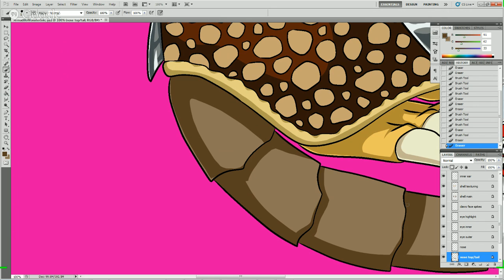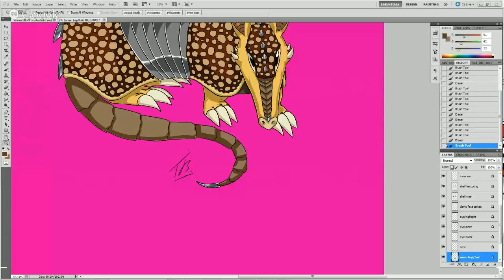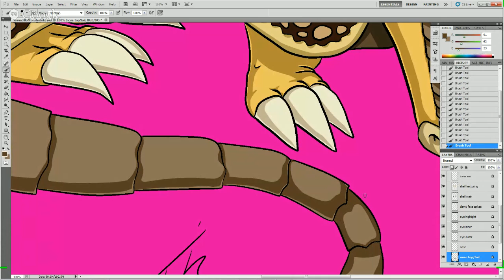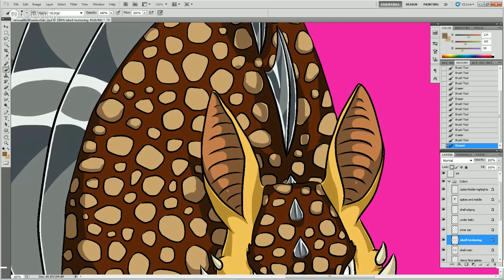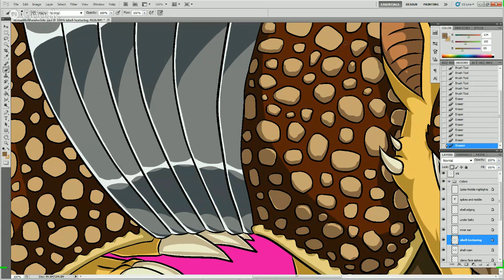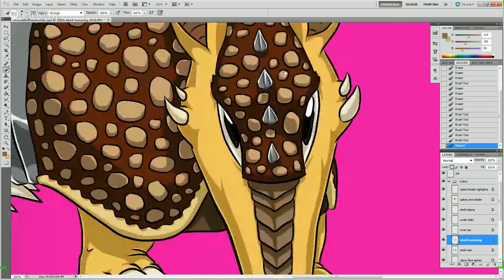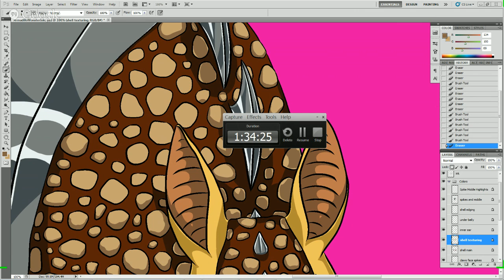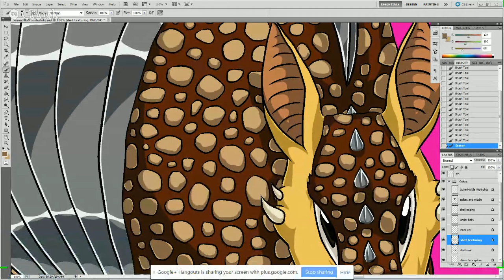ART STREAM Armadillo Monster Shading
For indy game Eternal Dragon